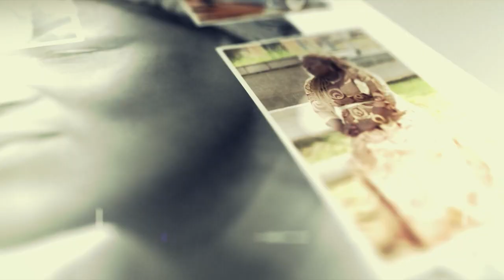Clausura Teatro mudo "Trazando caminos"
Se ha clausurado el Taller de Teatro para Jóvenes con Discapacidad Auditiva celebrado en el CCEM con una representación teatral abierta al público.

Video elaborado por el Grupo Audiovisual 16 Novenos.